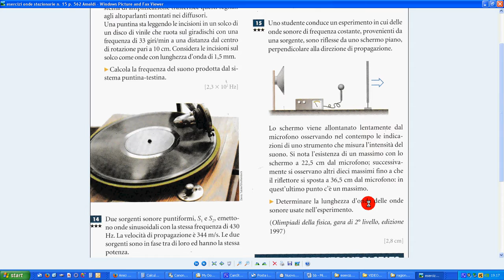87j esercizio onde stazionarie Amaldi 15 p 562